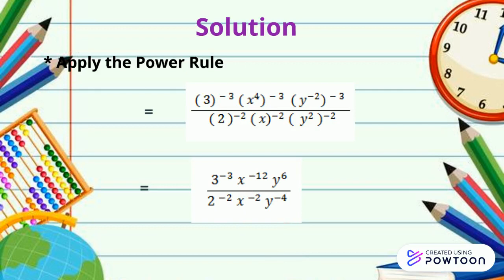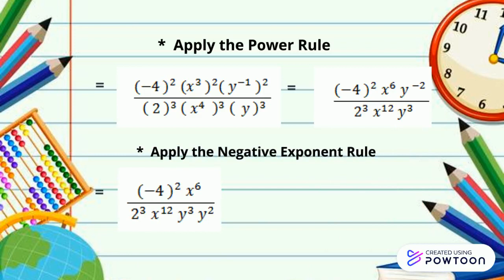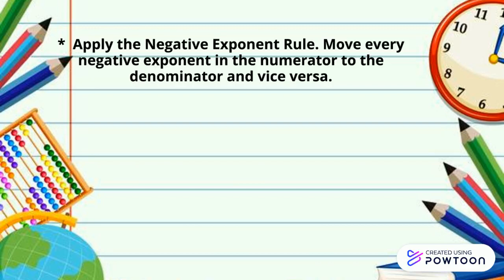Simplifying Exponential Expressions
Application of the rules of exponents on some examples.

Let's make studying ENGINEERING easy, fun and interesting. Thank you in advance.